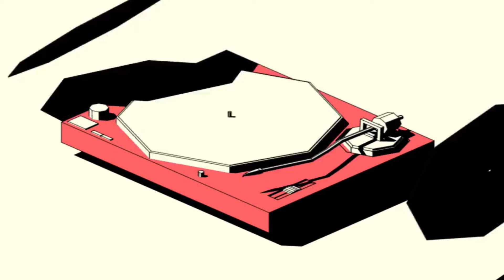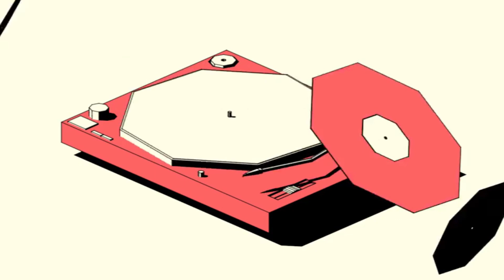(FREE FOR PROFIT) J Cole x Joey Badass Type Beat - "Fragment" | Free Boom Bap Type Beat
This beat is free to use for profit and non-profit usage. (Please give credit)